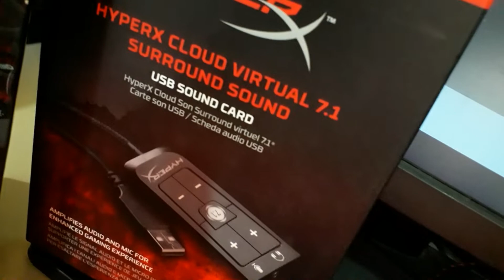MEUS PERIFÉRICOS 2019